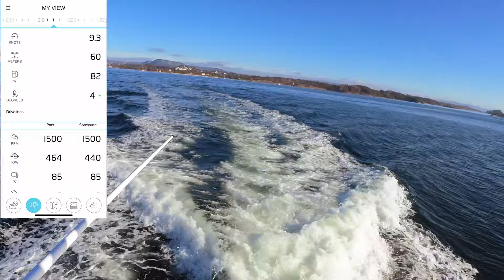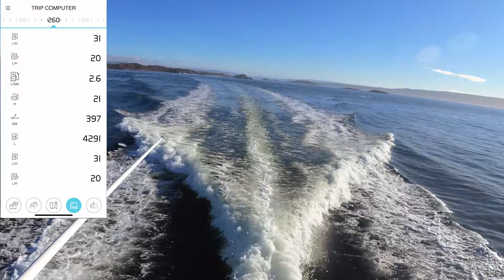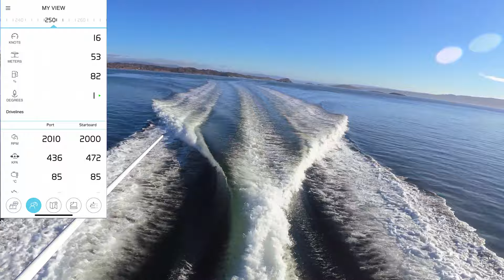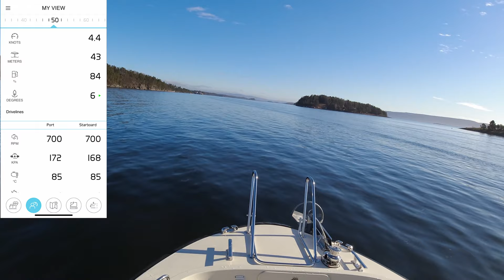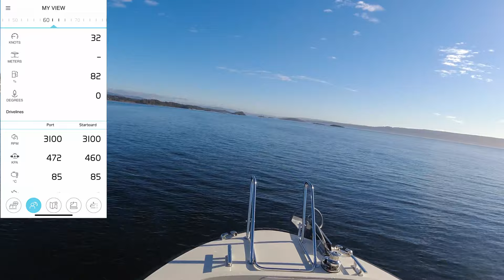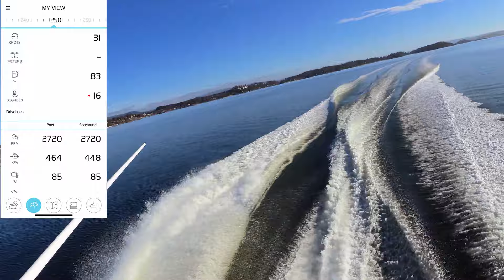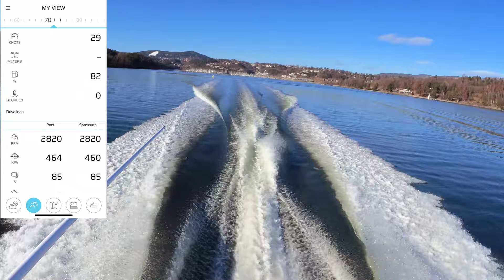Targa 32 Speed and consumption test with clean hull and sterndrives.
The test with clean hull and sterndrives gave about 1 knot more top speed. I got higer RPMs.
The load was about the same in the 3  tests I have done so far.

The final test will be with light load. Can I manage the factory speed of 40 knots for this boat with twin D4-300?